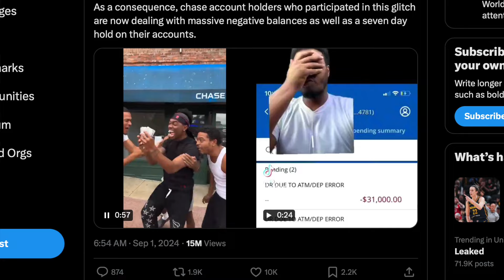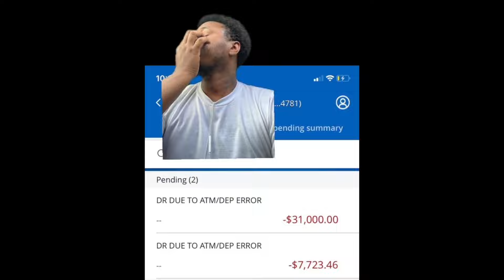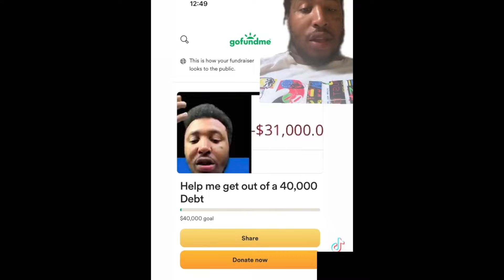Chase Bank infinite Money Glitch (Don’t do this!)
In this video I talk about the chase bank infinite money glitch and why you should not be doing this.

👉 --- FREE $50 to bank with Langley federal credit union

Use my link to get a Free Stock worth up to $200!

👉📸Equipment I use 👇👇👇👇
🎥Sony a6100
💻 MacBook Pro Laptop
📸 SanDisk Memory Card 128GB
🎤Rode Wireless GO Microphone
🎙️RØDE PodMic
🛋️Adjustable Desk Microphone Stand
💡Corner Floor Lamp
💡Light Stand
🤖 IRON MAN

making videos for you guys!) 😃

✅ My name is Ismael Sandiford and my friends call me Ish.
I Live in Long Beach, California.
My goal with this channel is to help as many people as I can through these videos! I go over
topics such as how to build credit, credit cards, real estate and other money related topics. So

The information in this video is not to be interpreted as legal or financial advise.

✅ Ismael Sandiford is a Licensed Real Estate agent in the state of California.

credit cards for bad credit, fair to good credit cards, credit card with no credit, soft pull credit card.